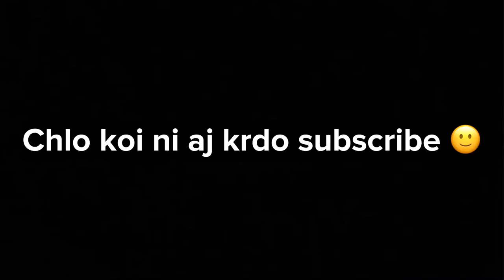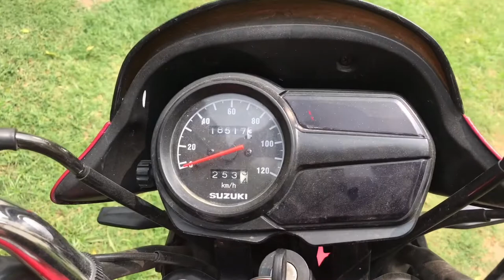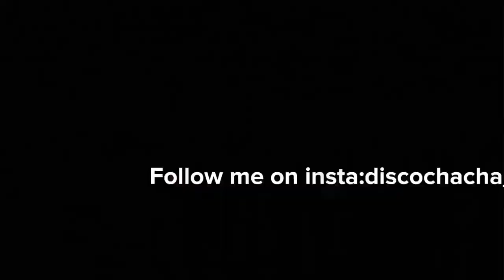Suzuki GD 110S owner,s review||price,features|watch till end😂